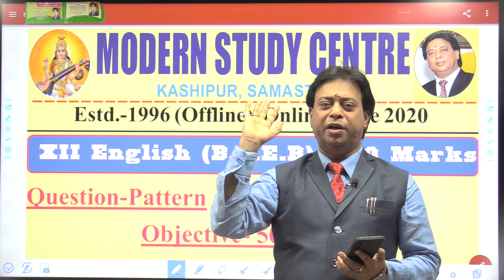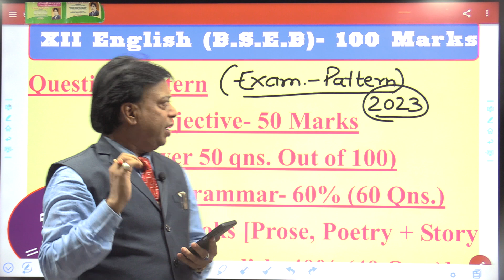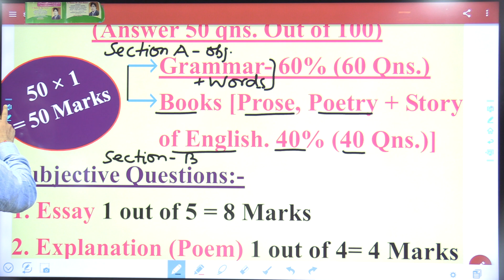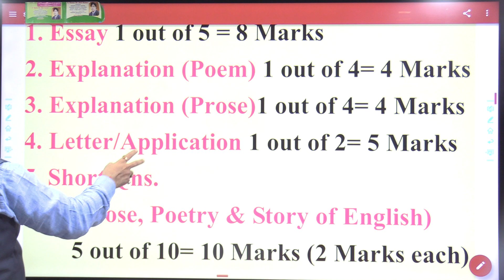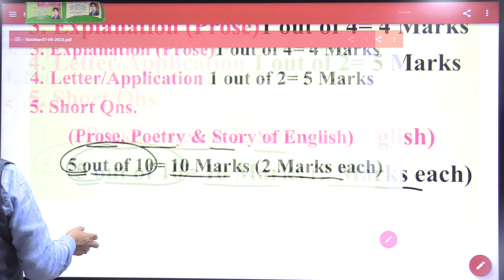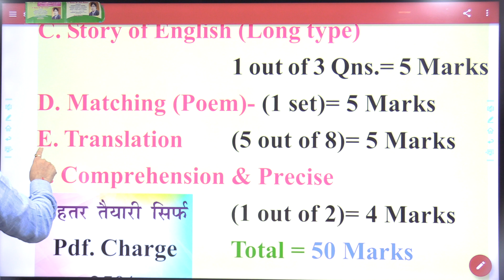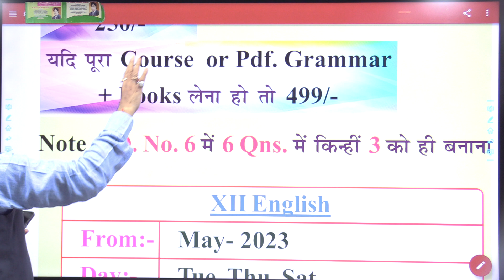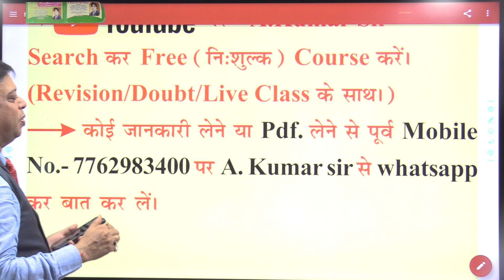MODERN STUDY CENTRE :- Exam Pattern....